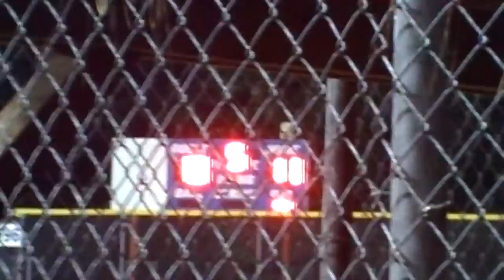Hunter Wireways Ltd White Sox 11 10 win last at bat v Royals SP JD Kennovin Hits Game Winning RBI Single 064